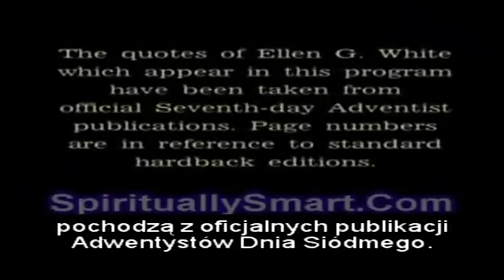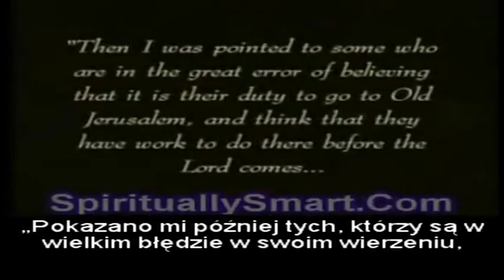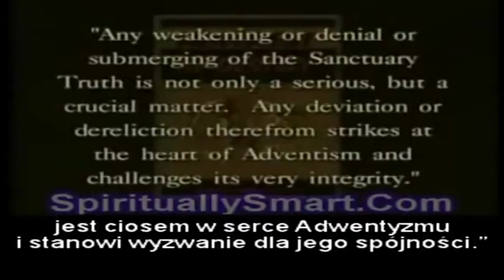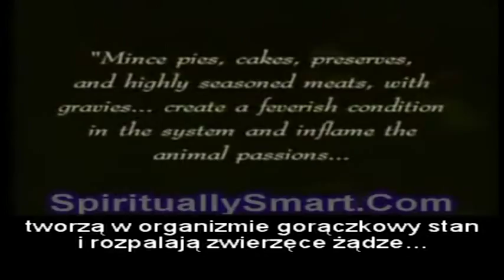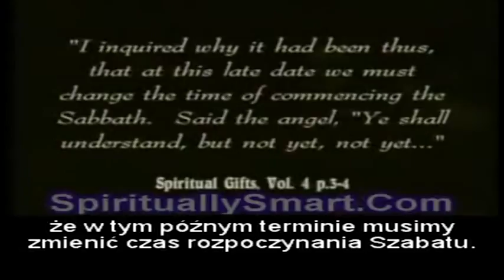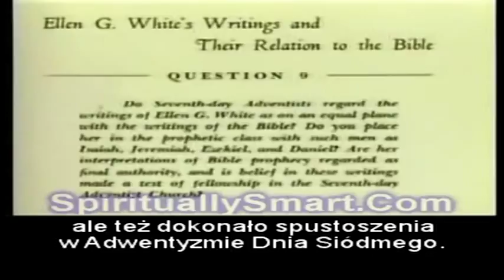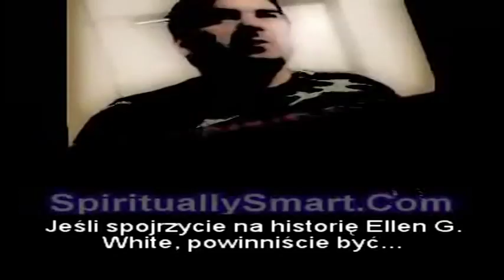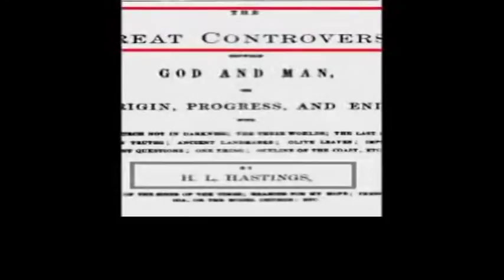Sekty religijne - Adwentyści